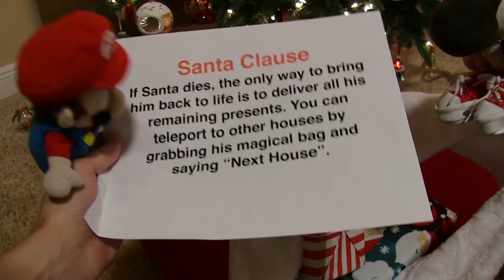SML Movie How Black Yoshi Stole Christmas! #2